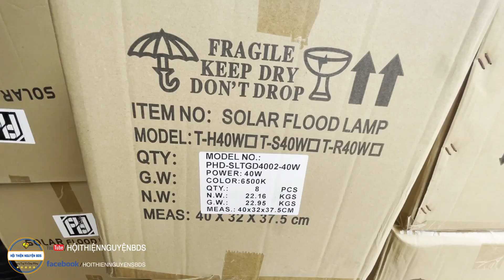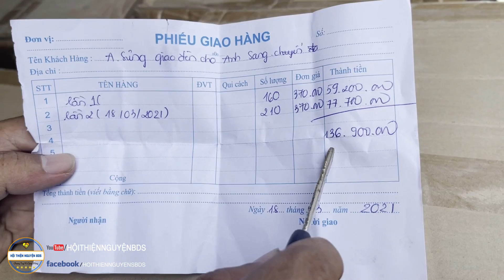8 Sang chuẩn bị HÀNG KHỦNG đem Ánh Sáng về cho bà con Vùng Núi | Tiếp tục HTCN.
8 Sang chuẩn bị HÀNG KHỦNG đem Ánh Sáng về cho bà con Vùng Núi | Tiếp tục HTCN.

261 đường tên lửa phường bình trị đông B, quận bình tân, Tphcm
Tên người nhận: